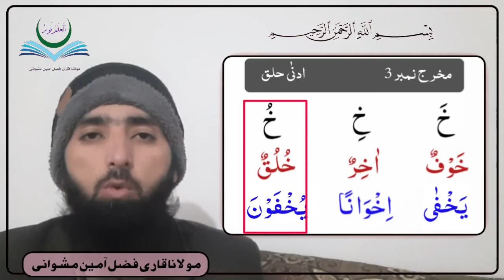Lesson 4 | GAYN & KHAA | Makhraj No 3 | Adanai e Halq | Pashto Tajweed | مخرج ادنٰی حلق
السلام علیکم و رحمة الله و بركاته👋
دی ویڈیو کښی بہ مونږ ان شاء اللہ د مخارج الحروف کښی  دریم نمبر مخرج ( ادنٰی حلق ) زدہ کوو ان شاء اللہ۔

♦️☆☆مخارج الحروف☆☆♦️
مخرج نمبر 3️⃣ وسط حلق
👇دوہ حروف دی نہ ادا کیږی👇
1️⃣ خ ( خاء)
2️⃣ غ (غین)